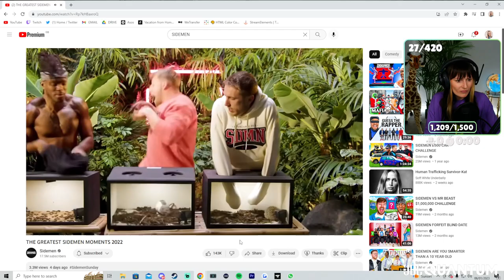Freya reacts to SIDEMEN GREATEST MOMENTS 2022